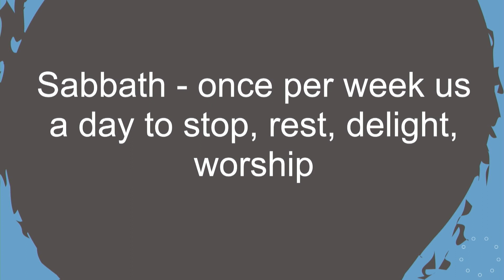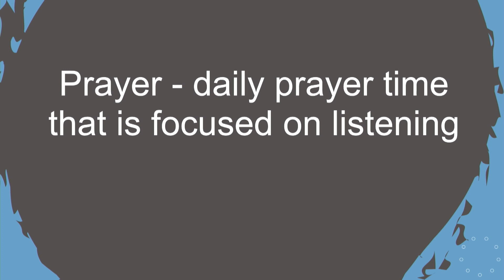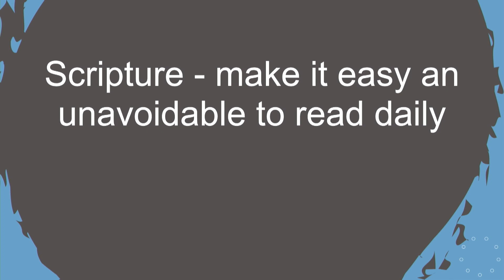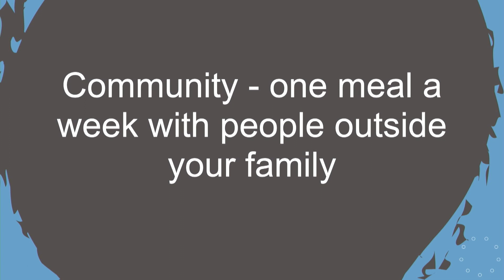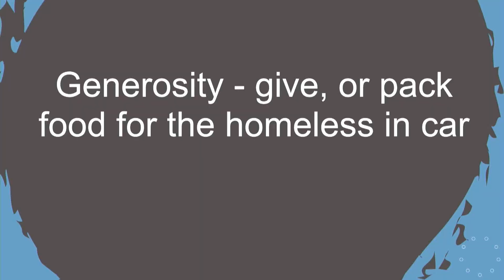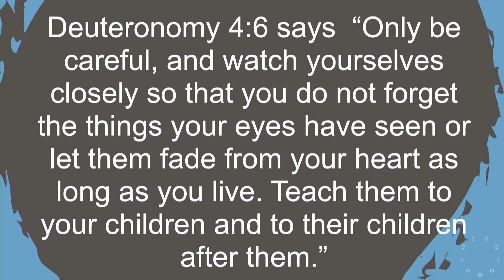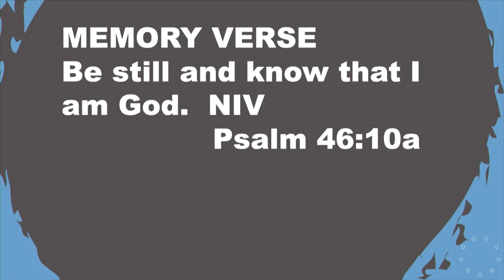Practice Makes Christians: May 19, 2024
Rev. Justin Cason
Mark 2:23-28
Practicing the Way 7